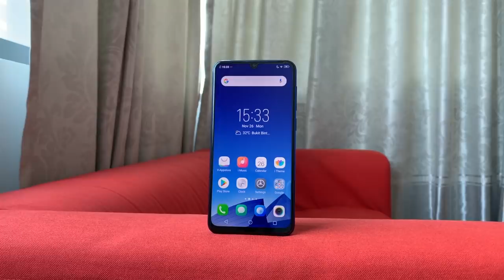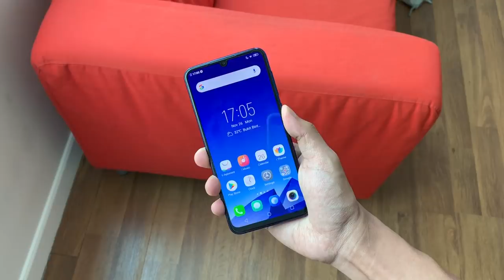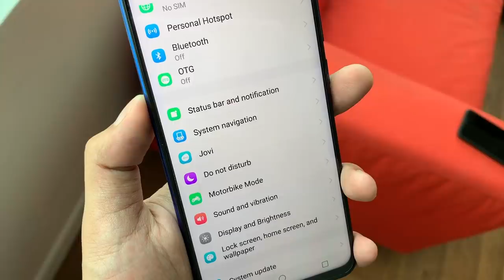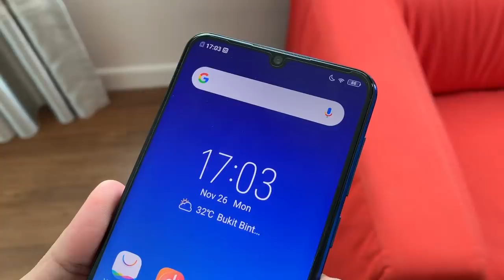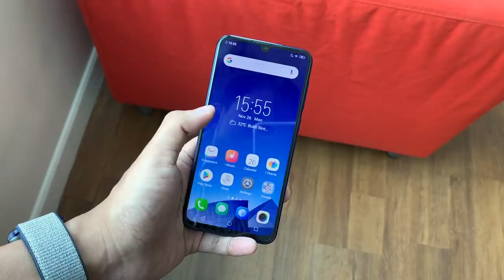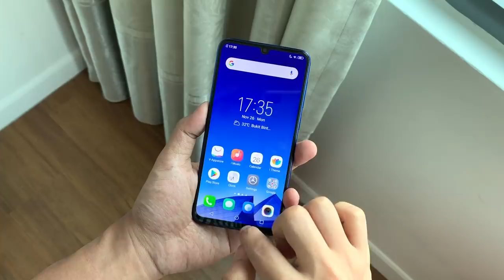Ulasan: Vivo V11i - Helio P60, 128GB, Berharga RM1299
Vivo V11i telah disenaraikan di Malaysia pada harga RM1299 dan ia membawa sejumlah pembaharuan baru berbanding Vivo V9.

Ia kini dilengkapi dengan paparan 6.3-inci, cip MediaTek Helio P60, memori 4GB RAM, dan storan dalaman 128GB. Ia juga menawarkan sokongan dwi-kamera 16MP f/2.0 + 5MP f/2.4, kamera hadapan 25MP, dan bateri 3315 mAh bersama sokongan pengecasan pantas 18W.

Segalanya anda perlu tahu tentang Vivo V11i di Malaysia - Harga, prestasi, benchmark, gaming, pubg, camera, mobile legends, unboxing, review, spec, commercial, release

Pengulas & Suntingan Video:
• Arib Ismail: